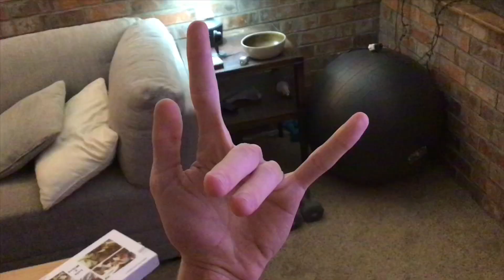Timon and Pumbaa Interrupt 3 Battlefront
After Captain Toadette dances for herself while Riley is skating on the ice, Timon pauses the movie and asks Pumbaa where the grub is.